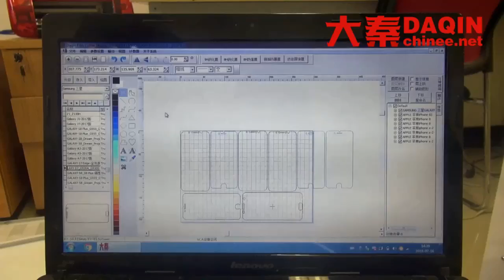Kuwait daqin screen protector cutting machine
Buy this Manufacturing machine for making glass screen protector of any brand mobile phone such as Samsung, iPhone, LG, HTC, Huawei, Coolpad, Lenovo, Lumia, Xiaomi, Smartisan, ZTE, Blackberry...etc. Machine for Manufacturing nano glass / flexible glass / anti-shock tempered glass screen protector / screen guard / screen protective film for any brand and model of mobile phone.